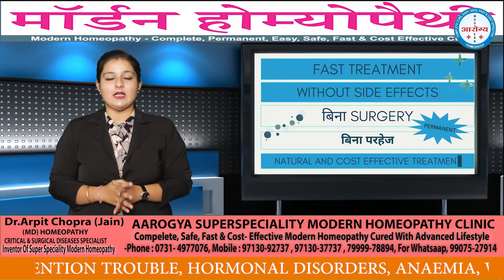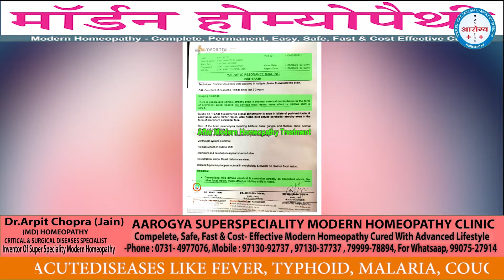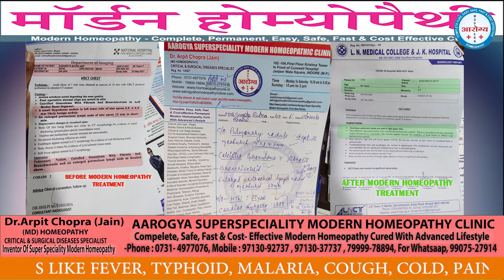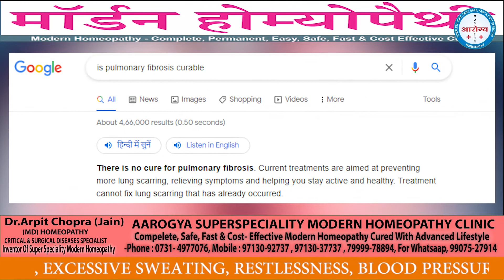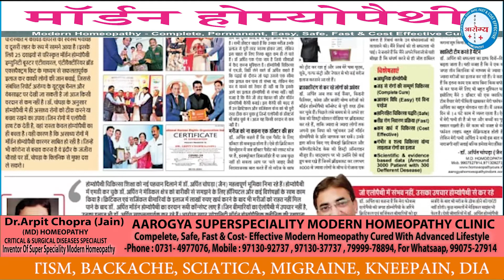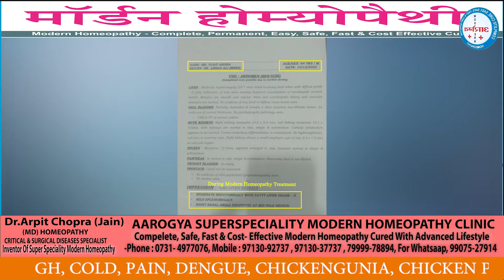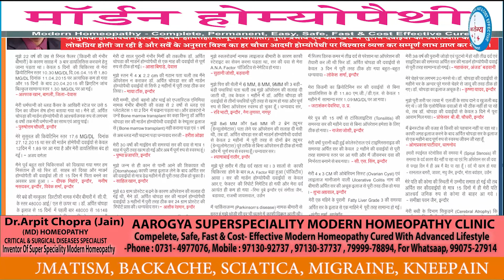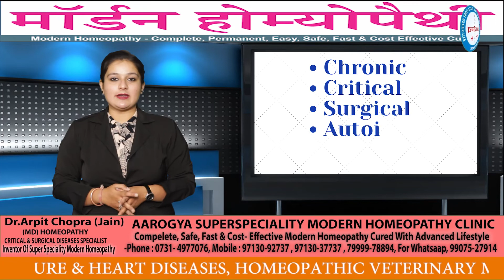INTERSTITIAL LUNG DISEASE Post Covid Lung Fibrosis & Pulmonary Nodule cured by Dr Arpit Chopra Jain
INTERSTITIAL LUNG DISESES Post Covid Lung Fibrosis & Pulmonary Nodule incurable declaired case cured by BENIFITS & INVENTION OF SUPER SPECIALITY CONCEPT OF MIRACLE DR ARPIT CHOPRA AAROGYA SUPER SPECIALITY MODERN HOMOEOPATHY IN COMPLETE, PERMANENT,EASY SAFE, FAST, COST EFFECTIVE MODE , ALSO APPRECIATED BY CHEST PHYSICIAN

102, First Floor, Krishna Tower, Janjeer Wala Square, Opposite Curewell Hospital, New Palasia, (M.P.)
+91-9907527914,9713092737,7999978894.